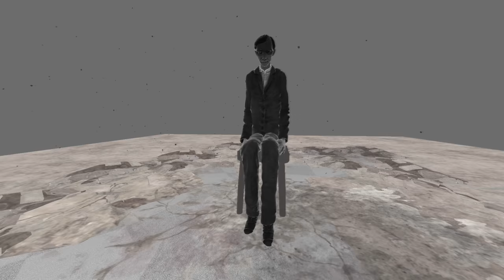Every face of Mono up close | Little Nightmares II Thin Man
We weren't really supposed to see more than just some blurry dark outlines but here's all the faces of Mono with lighting cranked to maximum and up close!